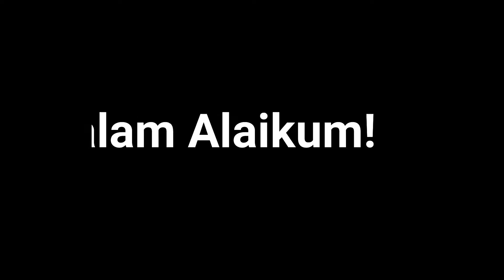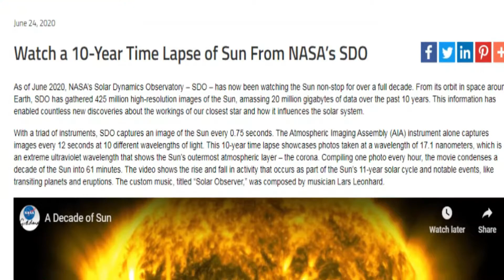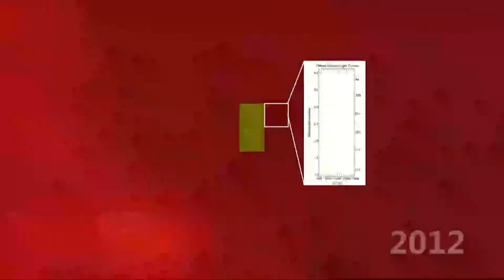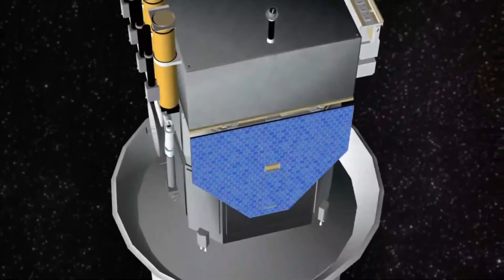A decade Of Sun By SDO NASA | Ten Year Timelapse Video of Sun by NASA | 10 Year Timelapse of Sun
A decade Of Sun By SDO NASA
The National Aeronautics and Space Administration (NASA) has released a 10-year timelapse of the Sun prepared from the data collected by the Solar Dynamics Observatory (SDO).

VoiceOver: Sidra Afaq